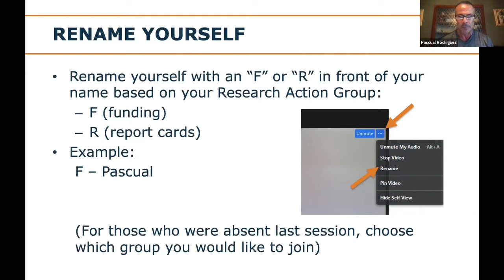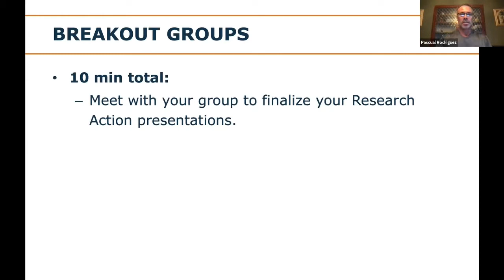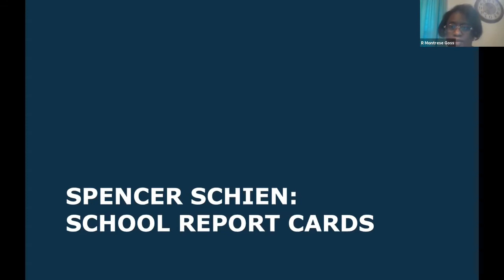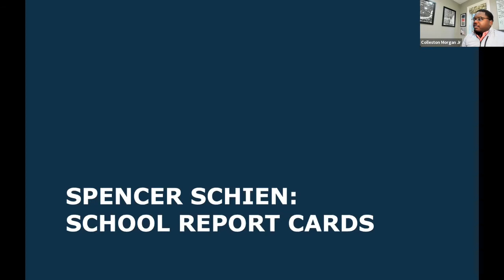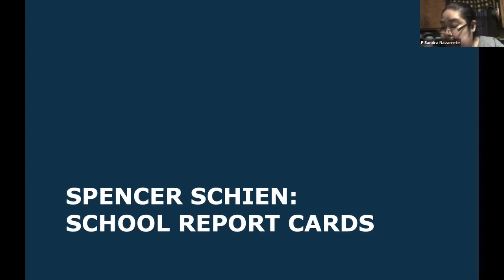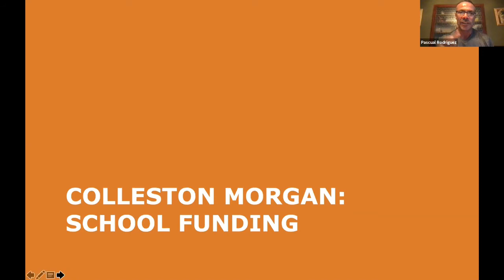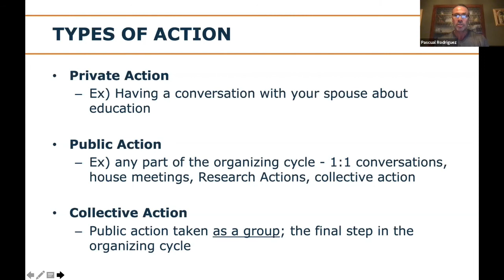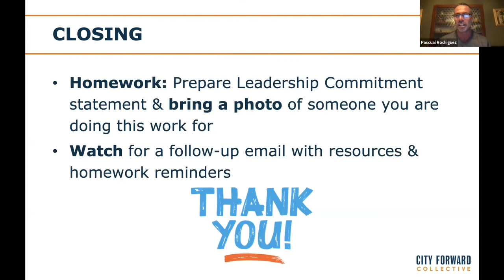Family Leadership Institute Cohort II Session 5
The Family Leadership Institute will teach community organizing and leadership skills, empower families to advocate for themselves, and share information about the Milwaukee education system.